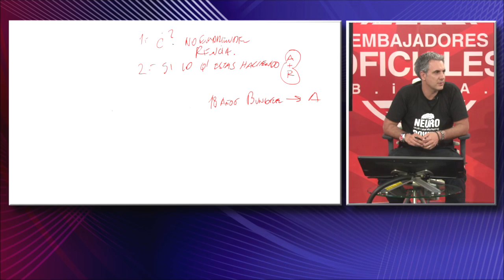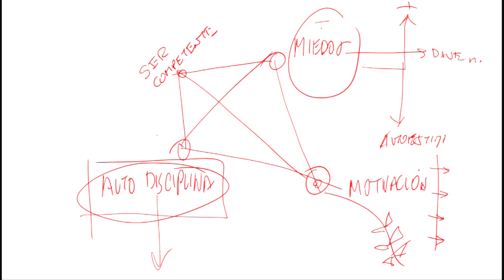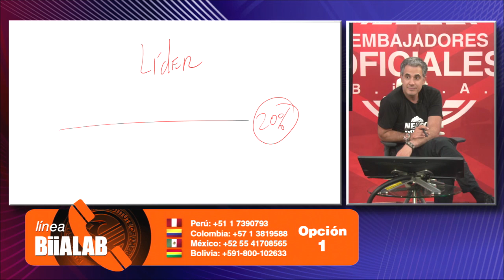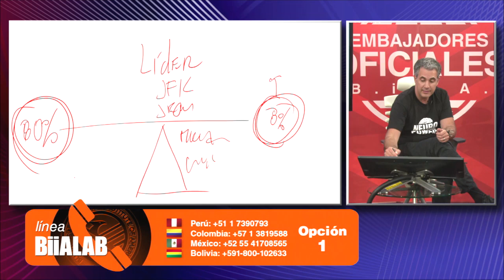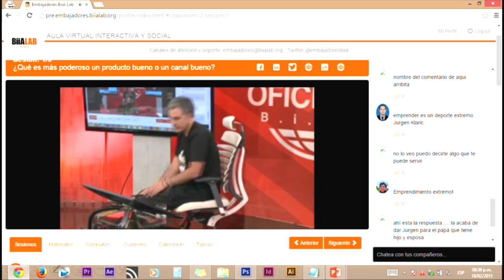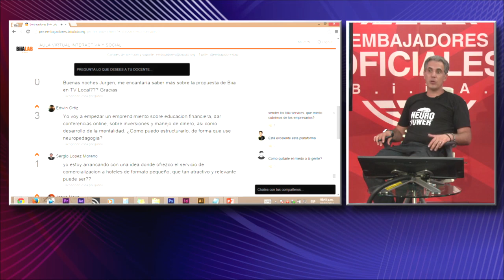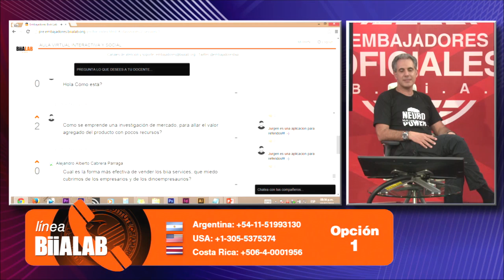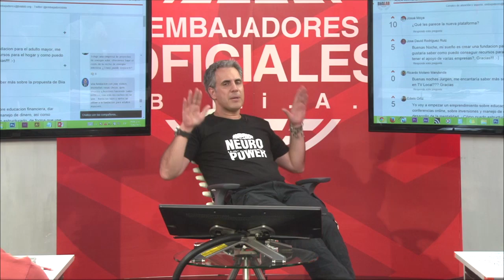Cómo Emprender Negocios Exitosos / Jürgen Klarić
Cómo planear y emprender negocios exitosos con poco dinero, un video que le dejará muchas enseñanza de cómo realizar sus sueños y como lo han hecho otros, una conferencia de experto mundial en Neuromarketing y Neuroeducación Jürgen Klarić.